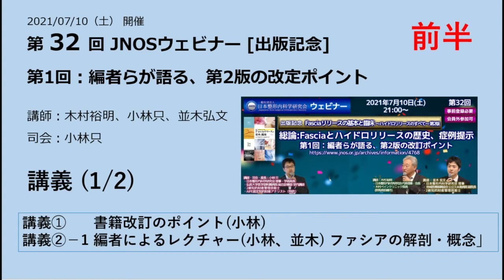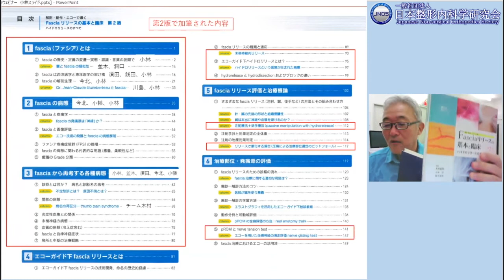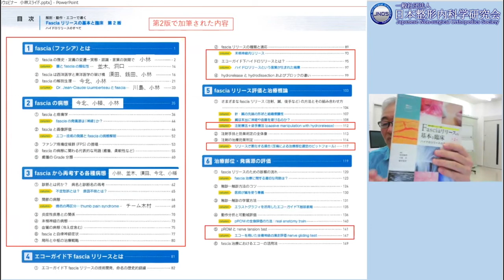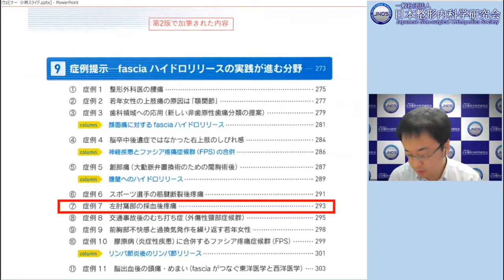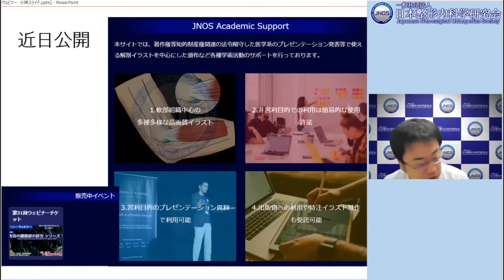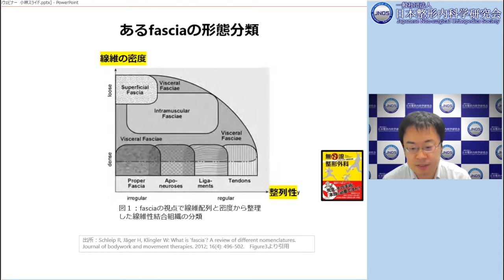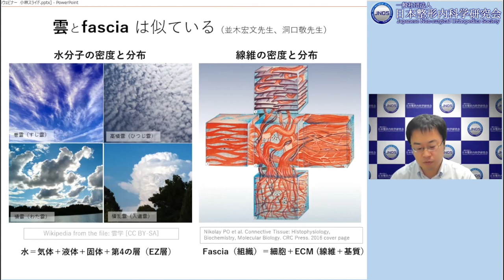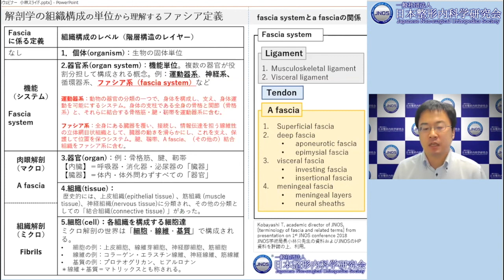【前半 40分】第32回JNOSウェビナー [出版記念] 第2版 fasciaリリースの基本と臨床：ハイドロリリースのすべて（2021/07/10）：書籍改訂のポイント、ファシアの解剖・概念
一般社団法人日本整形内科学研究会（JNOS）第32回 ウェビナー [出版記念]
タイトル：第2版 fasciaリリースの基本と臨床：ハイドロリリースのすべて

【編者（出演）】
〇講師・司会：小林 只(JNOS理事・学術局長、弘前大学医学部附属病院 総合診療部 学内講師）
〇講師：木村 裕明(JNOS代表理事、木村ペインクリニック院長)
〇講師：並木 宏文(JNOS理事、地域医療振興協会 公立久米島病院 副院長)

【目次】
〇前半
　講義①        書籍改訂のポイント(小林)
　講義②－1  編者によるレクチャー(小林、並木) ファシアfasciaの解剖・概念

〇後半
　講義②－2  編者によるレクチャー(木村)：ハイドロリリースとハイドロダイセクションとブロックの差異、症例提示
　講義②－3 編者によるレクチャー(並木) ： 悪化因子への対応～整形内科的生活指導～
　質疑応答：
1）エコーで、Stacking fascia（ファシアの重積像）は、どのように見つけるのでしょうか？
2）星状神経節ブロック（SGB）は、局所麻酔薬を使わないと効果がでないと思いますが、ハイドロリリースとの使い分けについて、教えてください。
3）Retro-laminal blockですが、昔は、コンパートメントブロックと言っていた気がしますが、異なるのでしょうか？
4）スキマブロック（筋膜間ブロック）は、loss-of-resistance（LOR）法で、以前は実施していたと思います。エコーで何層にも重なっているスキマの「どこ」を狙えば良いのでしょうか？また、これは、見えない末梢神経をリリースしているという解釈になるのでしょうか？
5）質問④にも関連しますが、ファシアに自由神経終末が分布し、発痛源になるとのことですが、この場合「ファシアの痛み」は「神経の痛み」という理解で宜しいでしょうか？